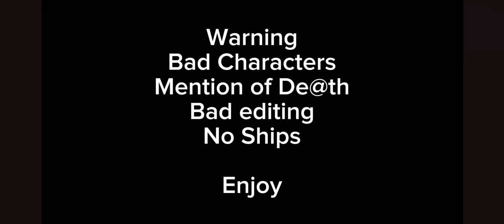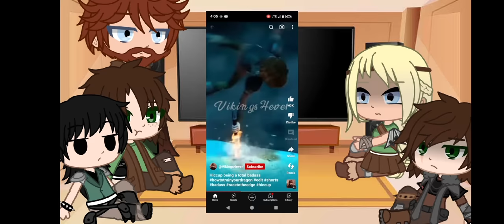Httyd+Future Hiccup reacts to Future Hiccup because I have a random httyd obsession- Enjoy :)